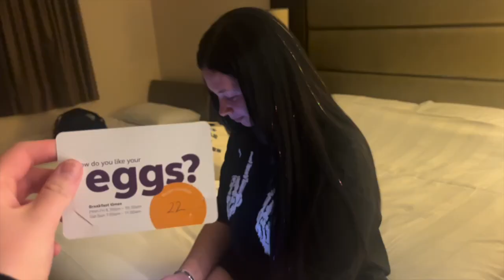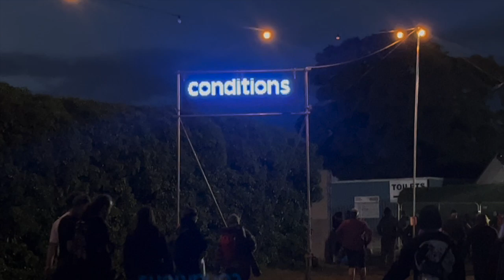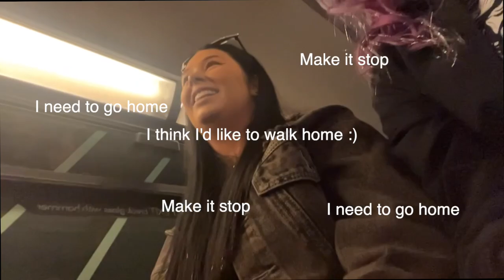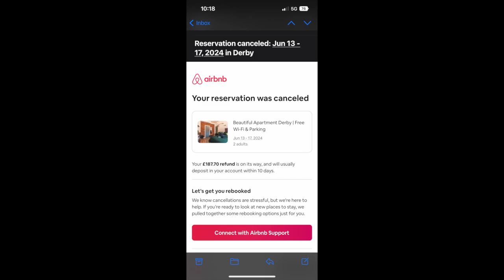DOWNLOAD 2024 VLOG 😎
DOWNLOAD VLOG LIKE 2 MONTHS LATER OOPSIES